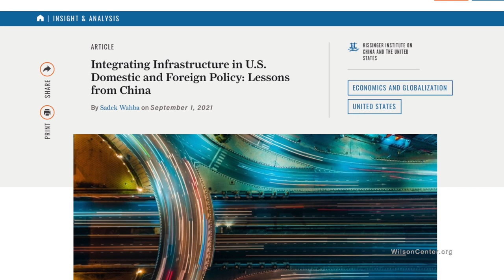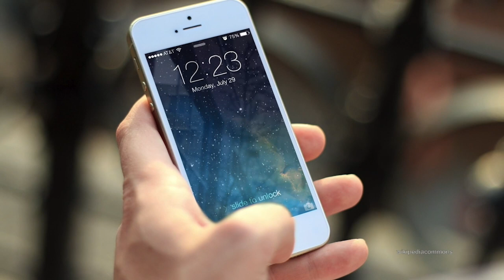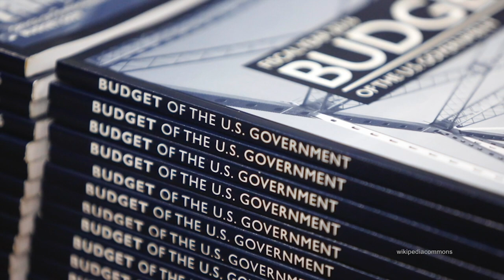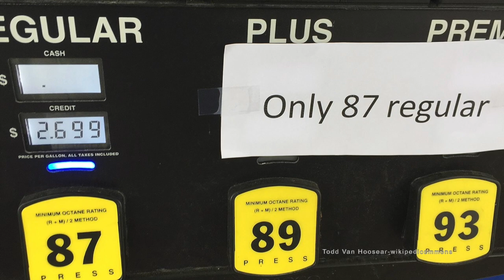A Vision for Infrastructure: What the US Can Learn From China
In this edition of Wilson Center NOW, Sadek Wahba, a Senior Fellow with NYU's Development Research Institute and Chairman and Managing Partner of I Squared Capital, joins us to discuss his new paper, “Integrating Infrastructure in U.S. Domestic & Foreign Policy: Lessons from China.” The paper examines the many reasons why U.S. and Chinese infrastructure policies have diverged over the past decades. Also joining the discussion is Duncan Wood, the Wilson Center's VP for Strategy and New Initiatives. Sadek Wahba is a member of the Wilson Center's Global Advisory Council.